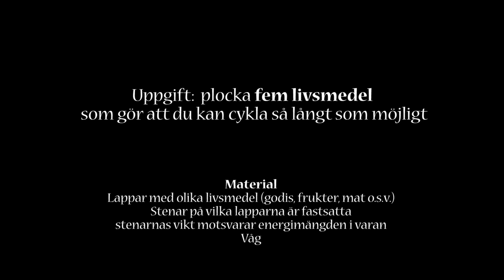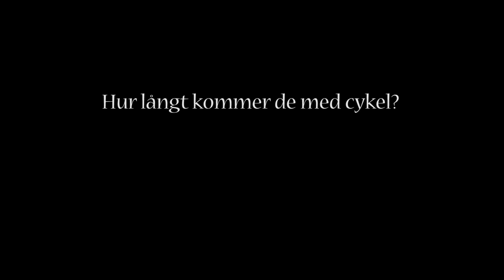Energi i mat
Vilka livsmedels skall du välja för att kunna cykla så lpngt som möjligt?